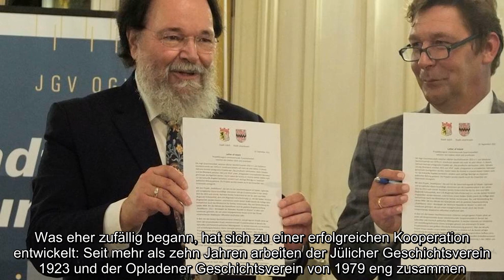Kooperation: Neues Projekt der Geschichtsvereine Leverkusen und Jülich